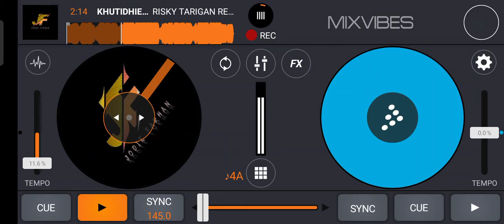KHUTIDHIENG REBORN ( RISKY TARIGAN )